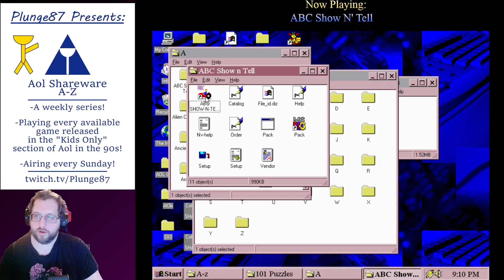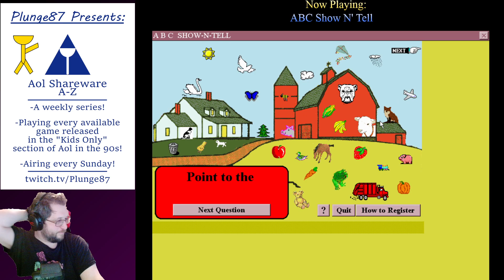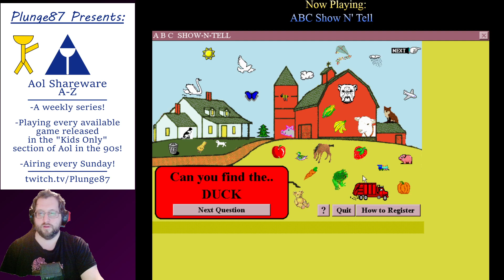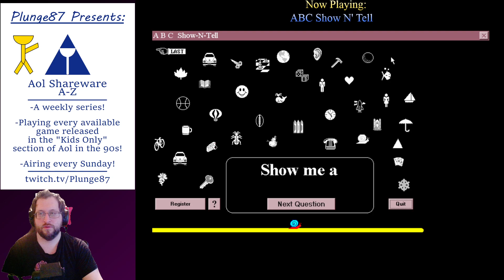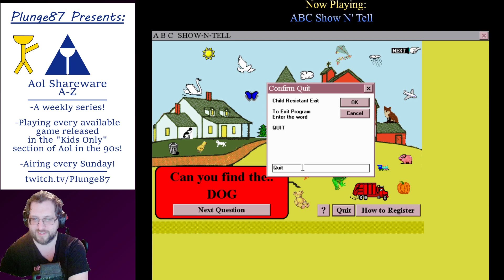AOL Shareware #7: ABC Show-N-Tell